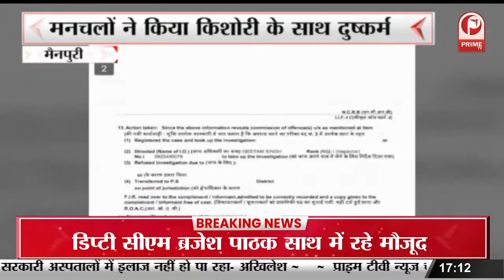आम आदमी पार्टी ने की प्रेस कॉन्फ्रेंस | बेरोजगारी-महंगाई के खिलाफ प्रदर्शन करेगी AAP || Prime Tv